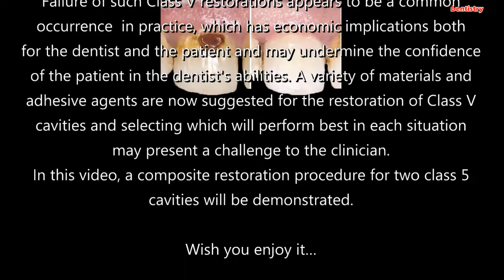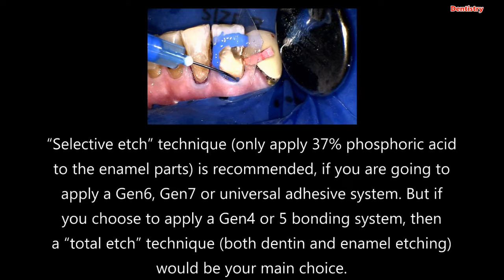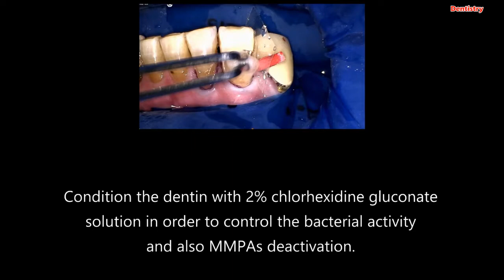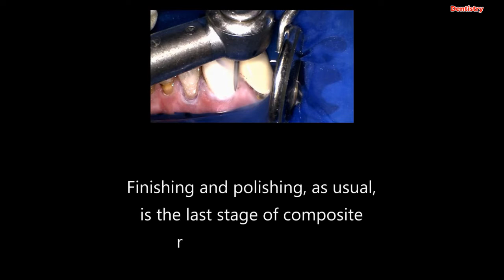class V composite restoration procedure guide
Cavity on the cervical third of the facial or lingual surfaces of any tooth (Think of the neck of the tooth) is known as class IV cavity. The main problem about these lesions is that they are usually adjacent to the gingiva and exposed to the cervical fluid. Failure of such Class V restorations appears to be a common occurrence in practice, which has economic implications both for the dentist and the patient and may undermine the confidence of the patient in the dentist's abilities. A variety of materials and adhesive agents are now suggested for the restoration of Class V cavities and selecting which will perform best in each situation may present a challenge to the clinician.
In this video, a composite restoration procedure for tow class 5 cavities will be demonstrated.
Wish you enjoy it...

Remove any carious lesions and old composite restorations completely, in order to reach a clean and caries-free dentin and enamel tissues.

Sub-gingival cords placement is necessary to retract free-gingiva soft tissue and avoid blood and cervical fluid leakage.

“Selective etch” technique (only apply 37% phosphoric acid to the enamel parts) is recommended, if you are going to apply a Gen6, Gen7 or universal adhesive system. But if you choose to apply a Gen4 or 5 bonding system, then a “total etch” technique (both dentin and enamel etching) would be your main choice.

Condition the dentin with 2% chlorhexidine gluconate solution in order to control the bacterial activity and also MMPAs deactivation.

Apply your adhesive system (in this case, Bisco Universal bond)

Paint a thin layer of flowable composite, in order to complete dentin sealing and polymerization shrinkage control.

Apply opaque composite and cover the dentin. The shade of the composite depends on tooth color shade.

A micro brush applicator is my favorite appliance for adopting composite to the walls.

Final Enamel layer….

In this case, you are going to restore a single enamel layer. So, you can use a single “chameleon effect” composite ( e.g omnichroma ,by Tokuyama ), in order to a reach a better final shade matching.

 Always use an “oxygen inhibitor” gel, for the final light curing

Finishing and polishing, as usual, is the last stage of composite restoration process.

00:00 class 5 restoration definition
00:38 remove infected dentin and old restorations
03:30 sub-gingival cord placement
04:15 selective etch technique
05:00 2% chlorhexidine conditioning
05:30 apply adhesive agent
06:02 flowabel composite
06:17 composite increments
10:25 finishing and polishing
12:38 final results